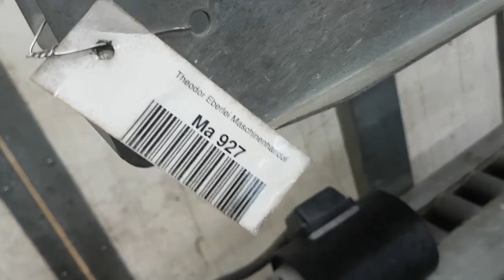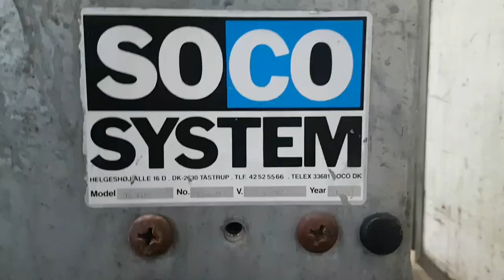ID 30648 Kartonverschließer Soco System Typ T-10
-Hersteller: Soco System, Kartonverschließer Typ T-10
-Kartonbreite: max. 530 mm
-Maße: siehe Fotos
-Abmessung ges.: 980/930/H1680 mm
-Gewicht: 135 kg